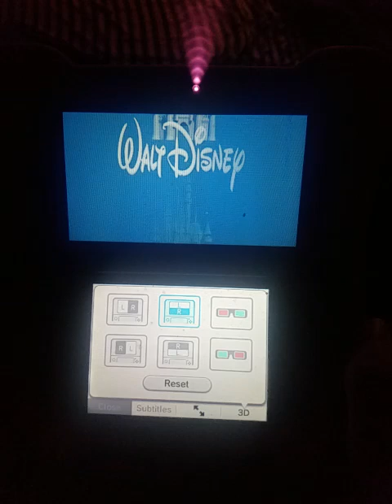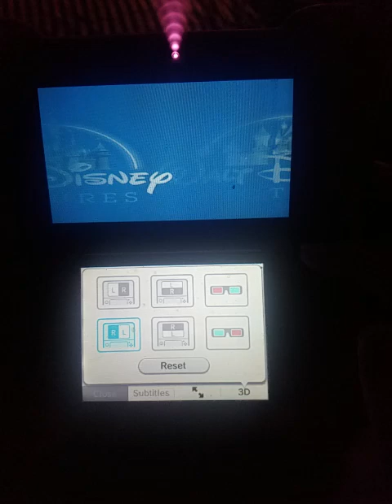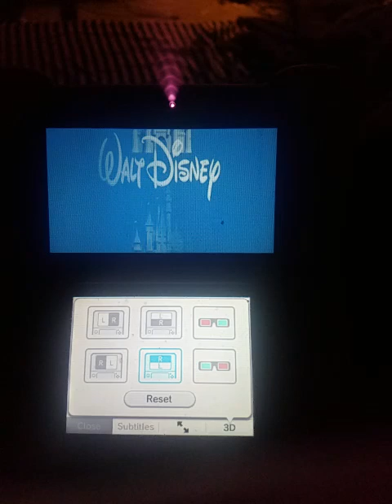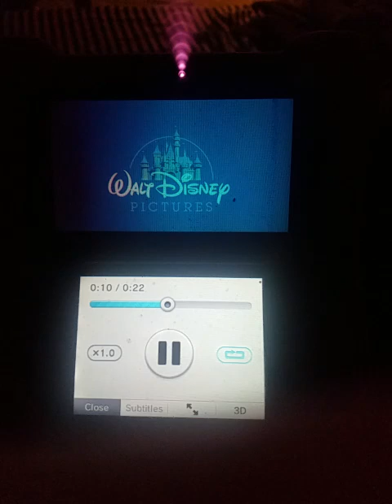showing off the 3d effect of the 1995 Disney logo on the new Nintendo 3DS.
I know a lot of people are disappointed that Pixar never had a 3D release of their movies with this logo so I figured why not show it off on the 3DS I know it's not exactly the same but I tried my best and it probably won't be compared to to the actual movies that use the 3D effects but it's close enough I hope you guys enjoy it.